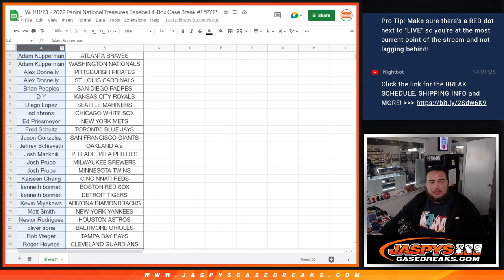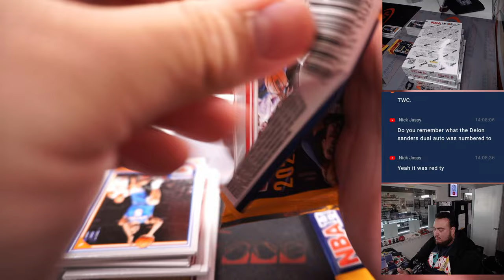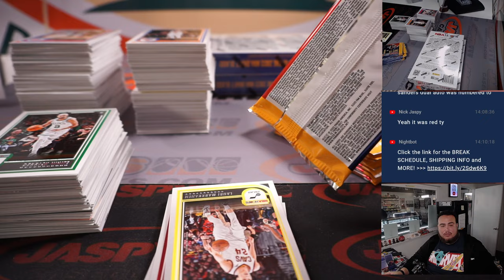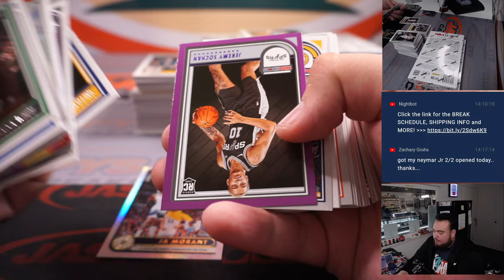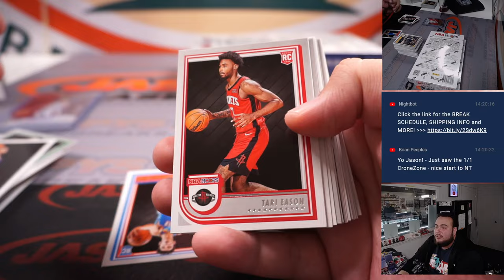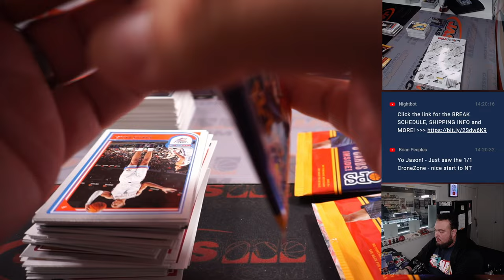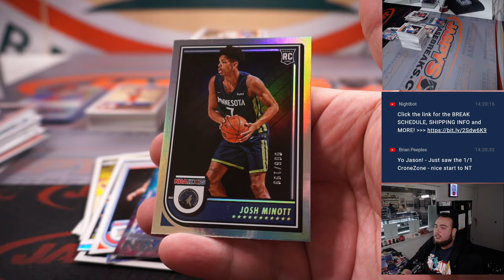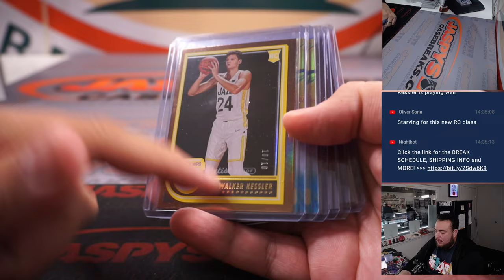W. 1/11/23 - 2022-23 Panini Hoops Basketball 5-Box Break #2 *3 RT EACH*